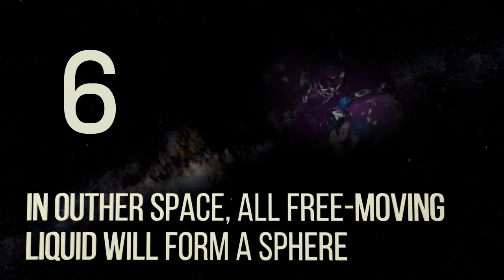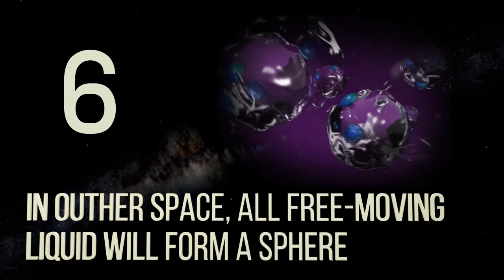Mysteries of the Universe - Fun Facts About Outer Space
Outer Space is a vast and amazing place. Learn 10 fun facts about outer space and our solar system.